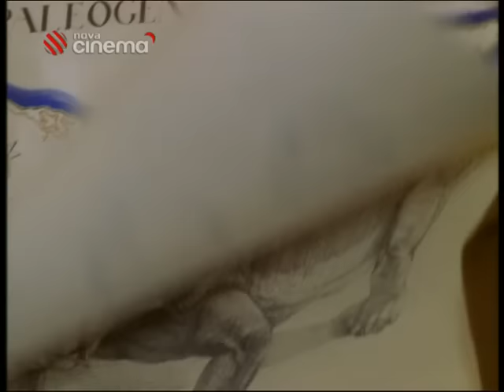Cesta do Středu Země 1 (1999)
Slavný archeolog a badatel, profesor Theodor Lytton, přijímá v roce 1875 nabídku bohaté Alice Hastingsové, nabízející financování expedice do novozélandského Aucklandu. Žena se však nezajímá o vědu. Její manžel Casper Hastings zmizel před sedmi lety, když se vydal do stejných míst hledat zlato. Žena doufá, že zkušený vědec a jeho synovec Jonas by ho mohli při své výpravě najít nebo alespoň objasnit okolnosti jeho zmizení. Nemíní však čekat doma na jejich zprávy a přidává se k nim s výhrůžkou, že pokud ji nevezmou s sebou, nebude jejich cestu financovat. Dalším nečekaným členem výpravy se stane kovář a dobrodruh McNiff, který se brzy projeví jako nepostradatelný pomocník, zejména pokud jde o vyjednávání s domorodci. Podaří se jim uniknout nepokojům mezi vládou a Maury a začnou sestupovat do hlubin Země sopečnou puklinou. Tady objeví v obrovském podzemním světě nejen prehistorická zvířata a primitivní lidské kmeny, ale také vzpřímenou, inteligentní rasu, která se vyvinula z dinosaurů. Také zjistí, že Casper je naživu a má se dobře. Stal se uctívaným vládcem jednoho z podzemních kmenů a právě se chystá do války. Je sice ochotný vrátit se k civilizaci na povrchu, nikoli však s prázdnýma rukama. Chce od nepřátel získat univerzální rostlinný všelék.